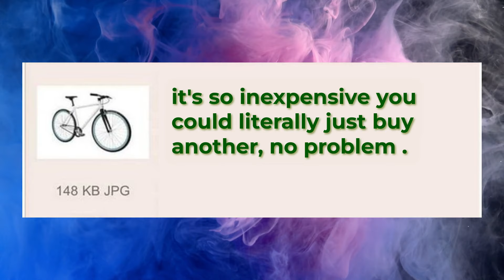Bicycles are Alpha - 4chan greentext stories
Discover the intriguing realm of 4chan Greentext Stories in our newest YouTube video! Immerse yourself in the humorous, bizarre, and downright outrageous tales originating from the infamous internet imageboard. From epic fails to surprising plot twists, these user-generated narratives promise to entertain and astonish. Don't miss out on the laughter and chaos – click play now and delve into the unpredictable universe of 4chan's Greentext Stories!